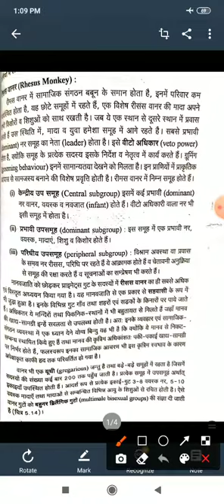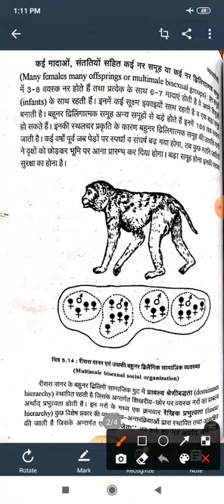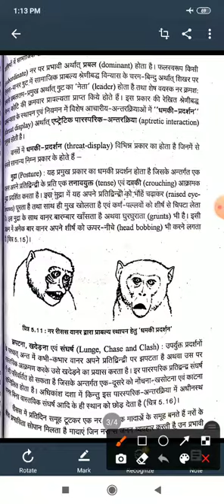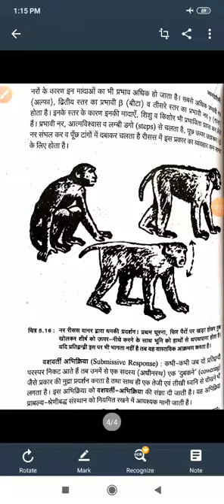Social behaviour in Rhesus monkey_by Rajmohan Meena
B.Sc.III Zoology